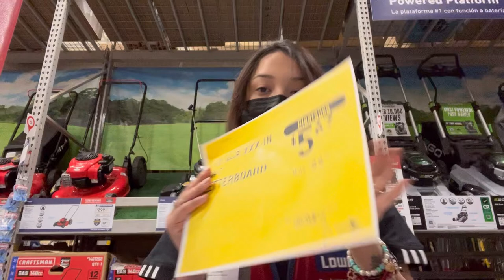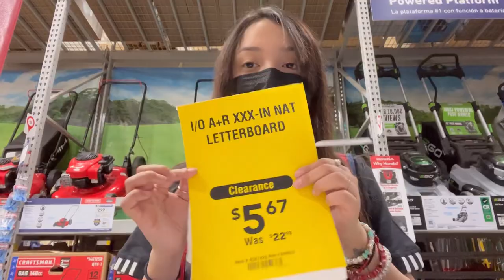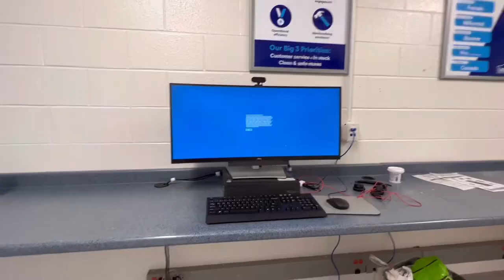A DAY IN MY LIFE AS A LOWES EMPLOYEE